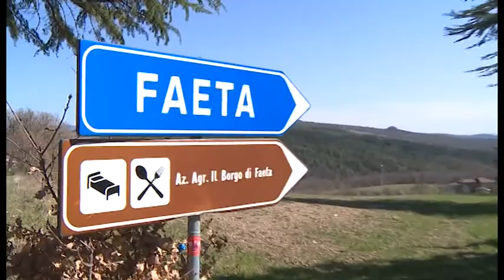Bimbo di 16 mesi cade in piscina. "Così l'ho salvato"